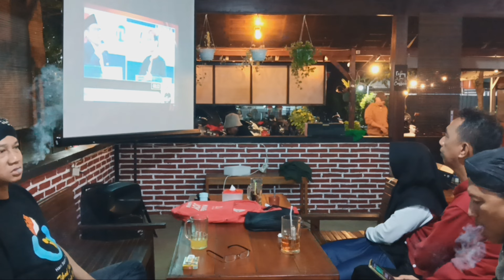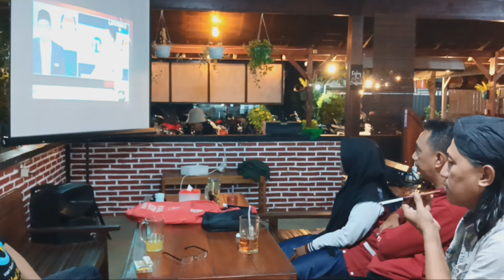PILPRES 2024, Pilih Gibran apa Mahfud, Abaikan Anies Baswedan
Pilpres 2024  akan berpihak kemenangan kepada Gibran atau Mahfud, mari kita ikuti episode selanjutnya dg riang gembira.
Kelompok Para Hanib mayoritas dibelakang Anies Baswedan.